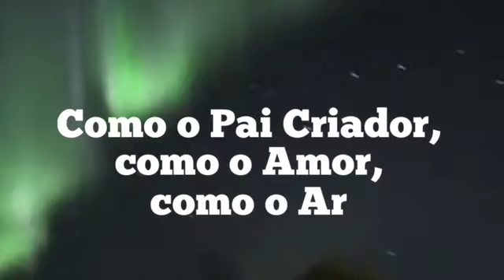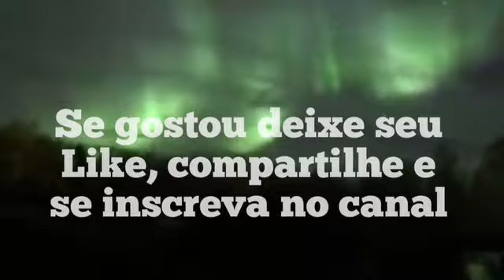APERTEM OS CINTOS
99 tremores nas últimas 24hs